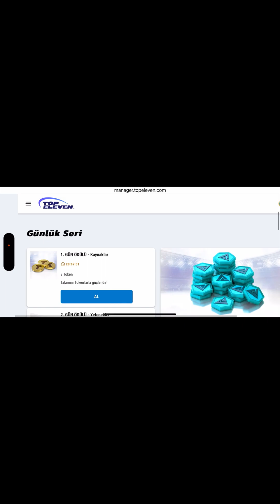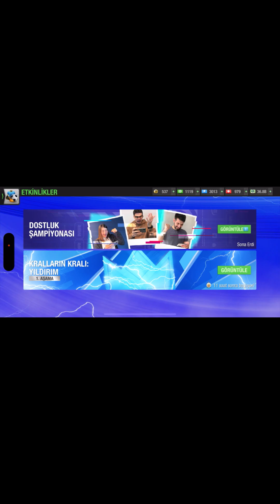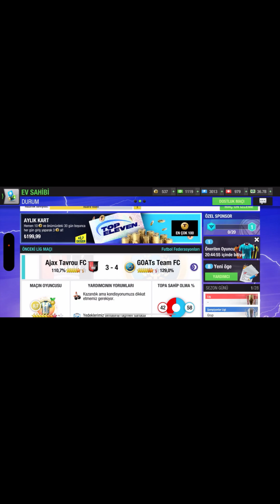Yeni Sezon 77. Seviye ⚽️ TopEleven ⚡️GOATsTeamFC🐐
Yeni sezonda nasıl rakiplere düştük. Kupa ve şampiyonlar ligi rakiplerimizi analiz ettik. Son sezonun oyuncu değerlendirmesini yaptık. Gençlik akademisinden gelen oyuncularımız ile kontrat imzaladık.

Keyifli Oyunlar 😊

TEŞEKKÜR butonu ile 1 kerelik destek olabilir,
BRO GOATs, BADGER (Bal Porsuğu) GOATs ve HERO GOATs seçenekleri ve ayrıcalıkları ile aylık destek olabilirsiniz

DISCORD uygulamasında TOPELEVEN GOATsTeamFC TOPLULUĞUMUZA katıl!

DISCORD'DA HANGİ KONULARDA SOHBET EDİYORUZ?
Taktik, Rakip Taktiği Analizi, Antrenman, Etkinlikler, Kadro Analizi, Federasyon, Maç Desteği, Gizli Oda, Sesli Mesajla Sohbet.

DavetKodu: zmUcuhnJSu
GOATsTeamFC🐐 kulübüne hoşgeldiniz 🤗 İnatçı futbolcuların takımıyız; futbol tarihinde jübilesini yapmış efsane oyuncular ile kadro kuruyor, her sezon tüm kupalar 🏆 için mücadele ediyoruz.

GOATsTeamFC🐐 kulübüne TopEleven oyun içinde ARKADAŞLIK İSTEĞİ göndermek için;
BU OYUNU İLK DEFA OYNAMAK İSTERSENİZ;
DavetKodu: PAKFC0C